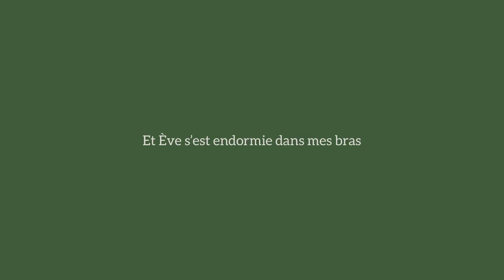Je bosse dur dans le jardin et une plante en piteux état 😩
Je ne pensais pas avoir autant à dire et à montrer sur mes plantes. Dans cet épisode nous allons passer du temps en extérieur car j’ai beaucoup de travail à faire. Cela va certainement me prendre toute une semaine mais je n’ai filmé que sur 2/3 jours.

Merci à tous d’être toujours présent et toujours bienveillant dans les commentaires aussi bien envers moi qu’envers les autres.